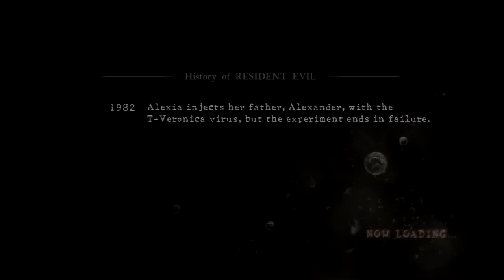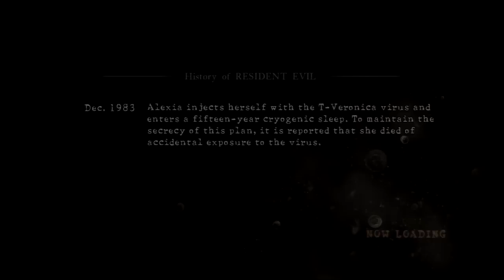RE 5: Lost in Nightmares Co-Op w/ Rainedog87 Part 3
My original render didn't have sound for some reason. How that happened is beyond me, but this time the sound works.

The final part, we fight Wesker and he cheats. A lot. -__-